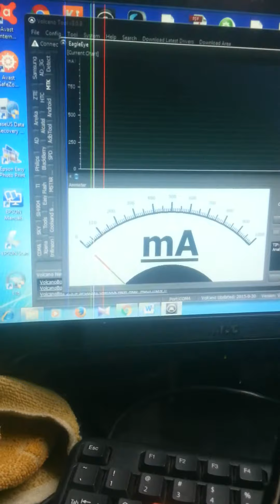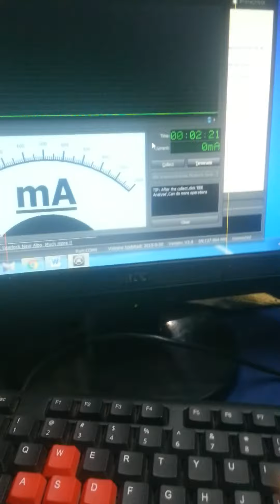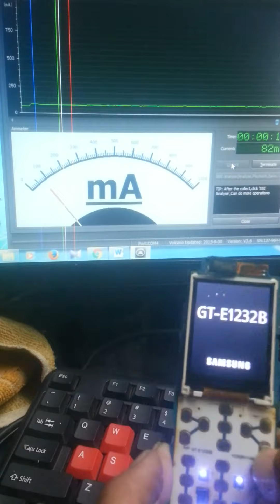Samsung gt e 1232B dead solutions